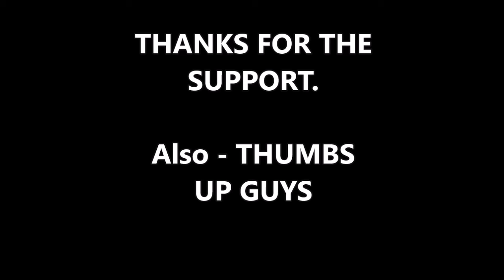John McCain Associate Pleads the Fifth in Russia Dossier Probe